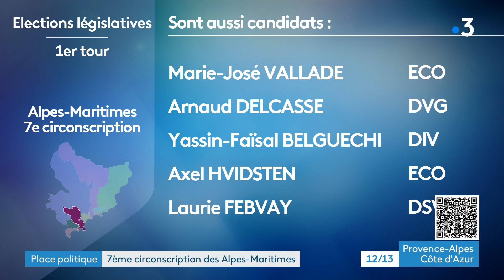Législatives 2022 : la parole aux citoyens de la 7ème circonscription des Alpes-Maritimes.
Place politique : Antibes.

Du 9 mai au 10 juin, la tranche d'information de 11.50 devient "Place Politique", un rendez-vous en immersion, à la rencontre des citoyennes et des citoyens.
Mais comment faire son choix entre les nombreux candidats ? Comment s'y retrouver dans leurs programmes ? Pouvoir d'achat, ruralité, emploi, transports, accès aux soins... Quelles sont les préoccupations des électeurs, des plus jeunes qui votent pour la première fois, aux plus âgés ? Ces questions, nous allons les poser directement aux habitants de notre région.
Durant cinq semaines, nous sillonnerons les six départements de Provence-Alpes-Côte d’Azur à bord d’un van pour recueillir ces paroles citoyennes, dans les villes et les villages, sur le littoral et dans l'arrière-pays, à la terrasse des cafés, dans des associations, des entreprises, des clubs de sport... Place Politique est au cœur des législatives et c’est vous que nous écoutons.

Présenté par Michel Bernouin.